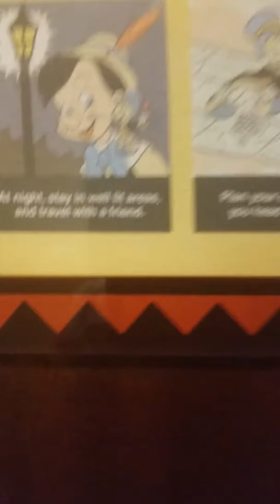Hotel room tour at polynesian hotel at disney